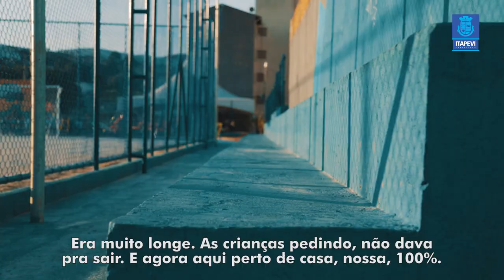Prefeitura inaugura Areninha do Vitápolis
É espaço de esporte e lazer que você quer? Toma! 🤪
Saiba mais sobre a Areninha do Vitápolis: goo.gl/vL8NkF